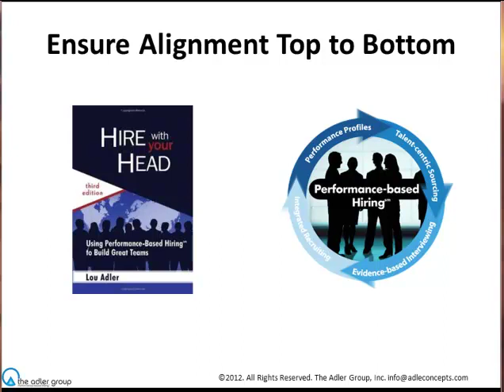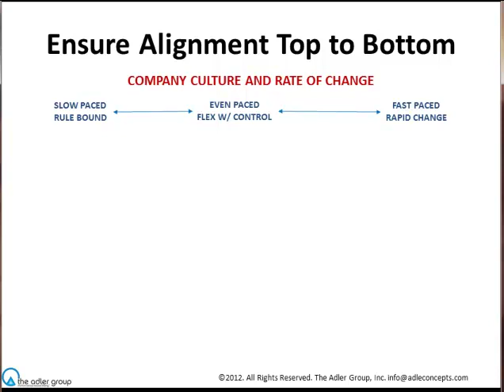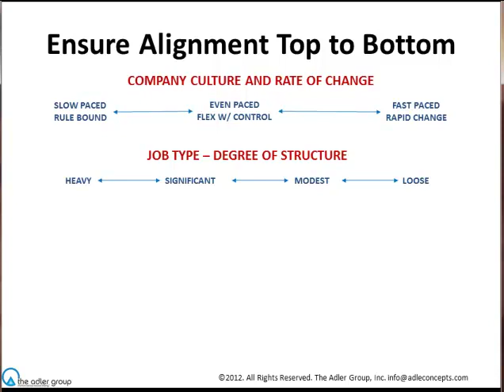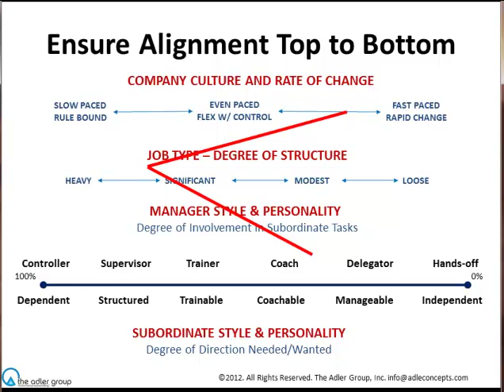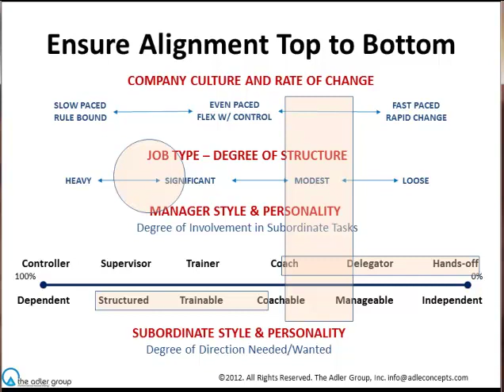Ensuring Cultural Fit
Lou Adler discuss the important of cultural fit and alignment top to bottom. Fit needs to take into account the person's ability to deal with different managers in changing environments. Adler describes how to ensure this happens.